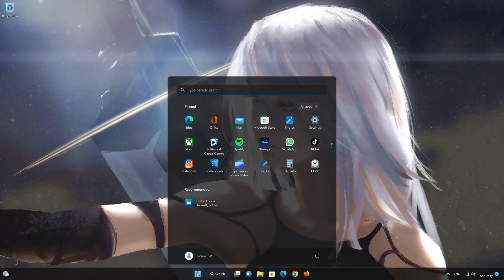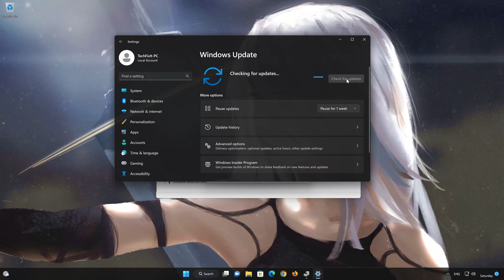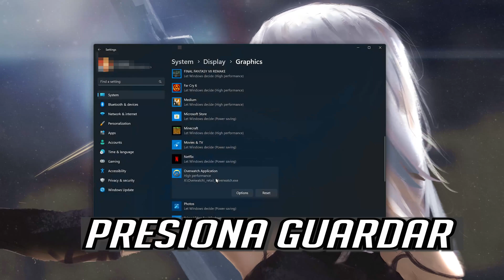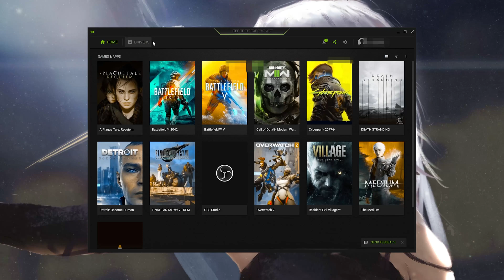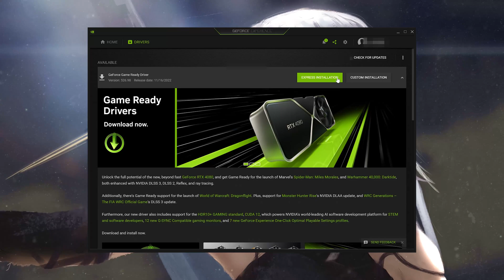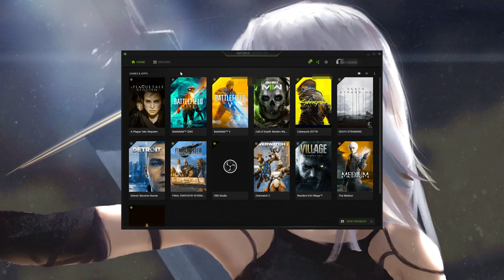Error Se ha Perdido Dispositivo de Renderizado en Overwatch 2 [Solucion]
¡Se ha perdido tu dispositivo de renderizado! ¡Cierre de aplicación!

si tu juego de overwatch 2 se cierra constantemente, y te aparece el error, se ha perdido el dispositivo de renderizado. Esto puede suceder porque no estás utilizando la tarjeta gráfica correcta o por qué no tienes instalados los controladores de vídeo más recientes. Por lo que en este vídeo te enseñaré cómo resolver este error de una manera rápida y fácil.